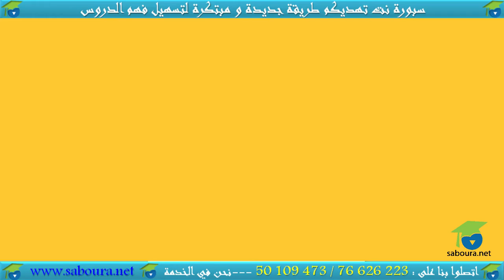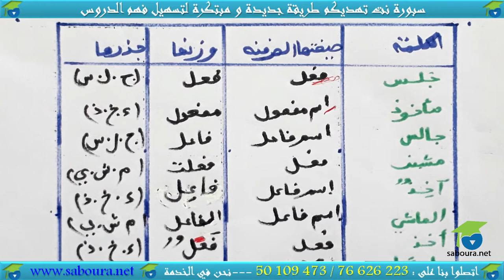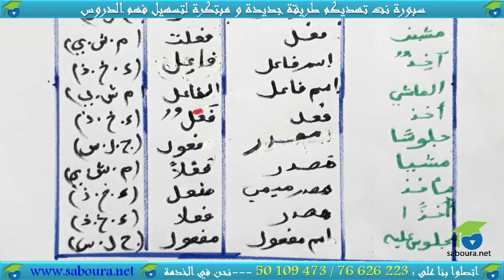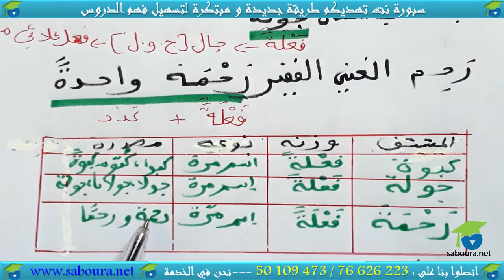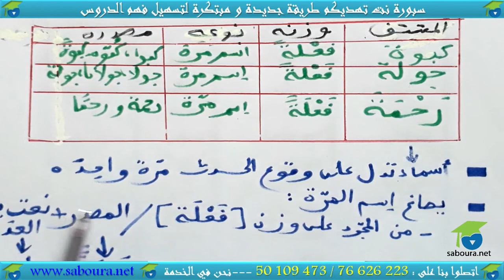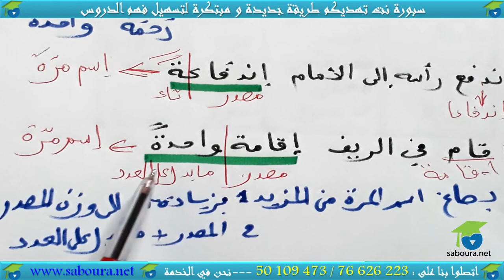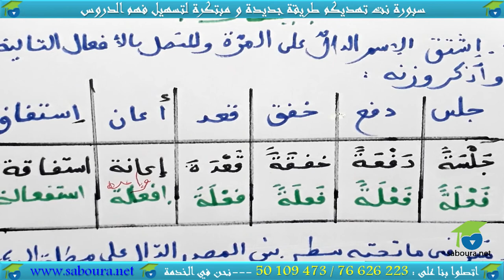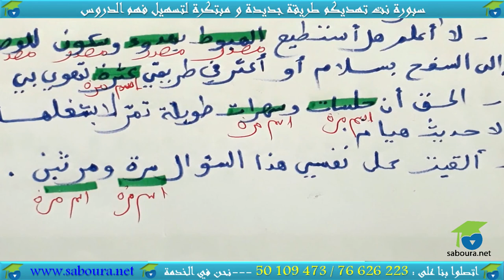إسم المرة و إسم الهيئة(الجزء الأول)